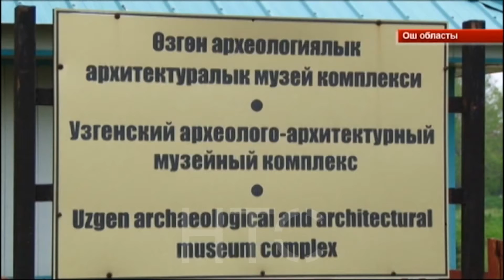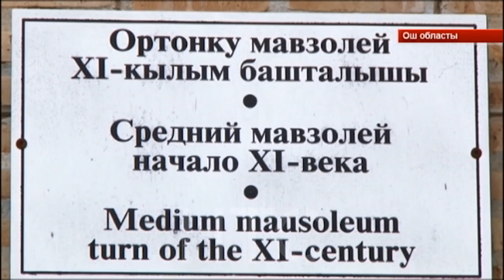Өзгөндө тарыхый эстеликтердин музейи курулат